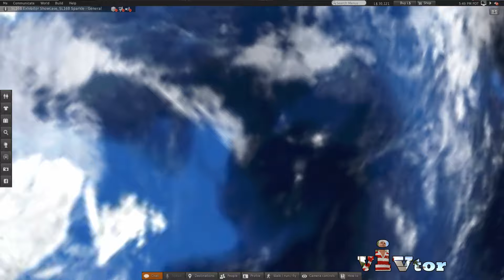Exploring Second Life's 16th Birthday Party Island with Music from Pretzel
Exploring Second Life's 16th Birthday Party Island with Music from Pretzel -Vivtor Whitfield in Second Life Streaming music from pretzel.rocks while exploring and living life in a virtual world. Learning to build and navigate around different locations.